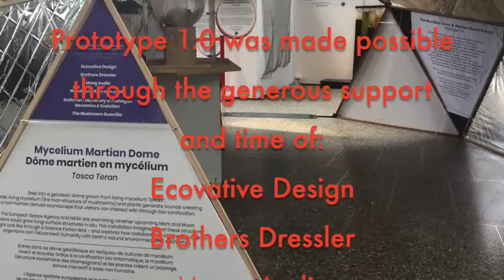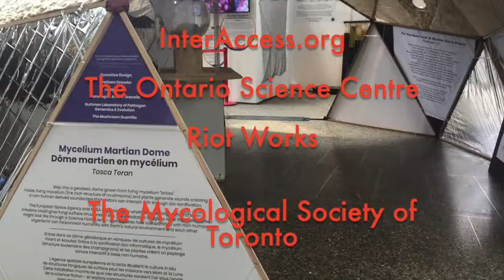Mycelium Martian Dome Project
In 2018 I received word from the Ontario Science Centre that I had been recommended for a 3-month residency at the Museum of Contemporary Art Toronto to further my work and research with Mycelium. To move forward with this residency the Alien Agencies Collective was formed, however, the collective did not work together collaboratively. The Museum of Contemporary Art extended my  residency which ran March into July, 2019.
This residency culminated with The Mycelium Martian Dome project
An 8.5’x16.5’ (2.6m x 5.2m) geodesic dome grown from living mycelium. Inside, a living mycelium sculpture generates sounds (bio-sonification) that are translated to MIDI creating a non-human derived soundscape. Visitors may interact with the Mycelium sculpture, having their bio-data read and translated through the fungus.

“Like scientists, contemporary artists ask hard questions and provoke audiences to think and imagine in different ways.”